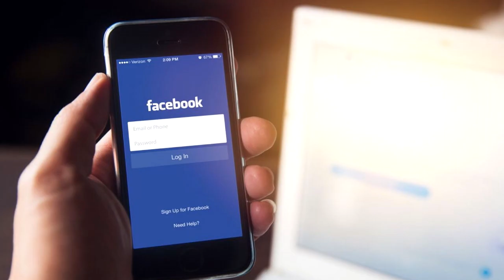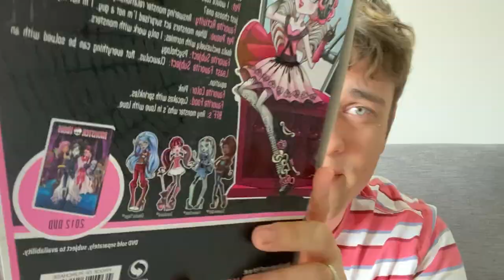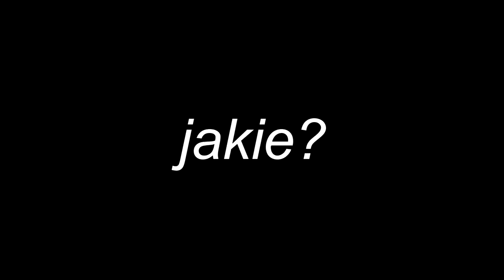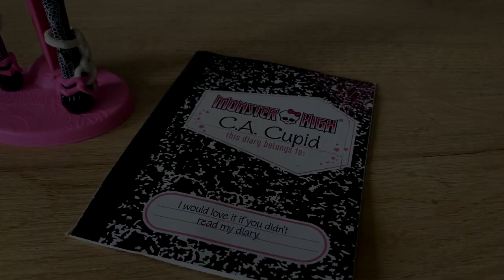Upiorna Siła Miłości 💕 - UNBOXING C.A Cupid! 👼💓